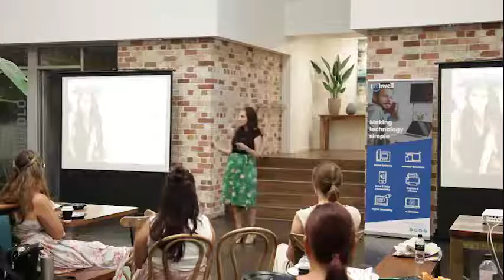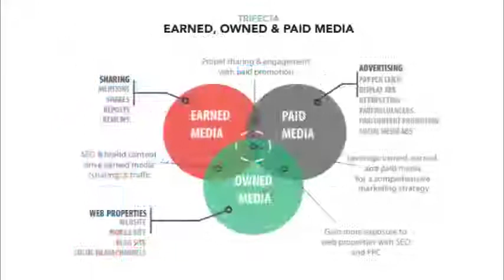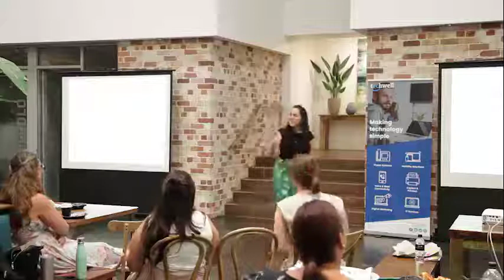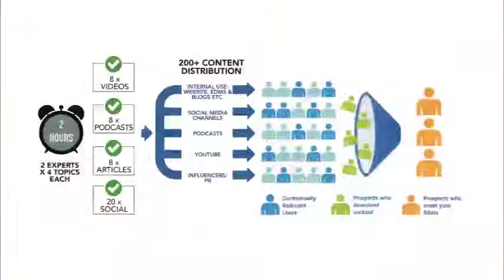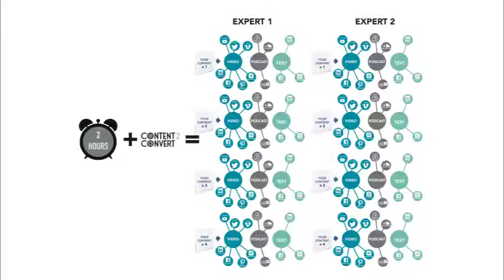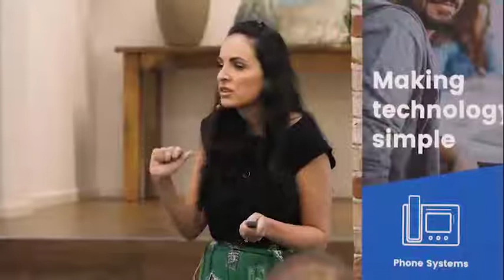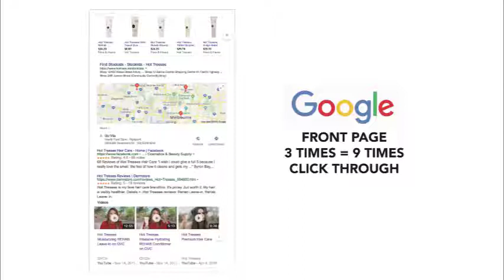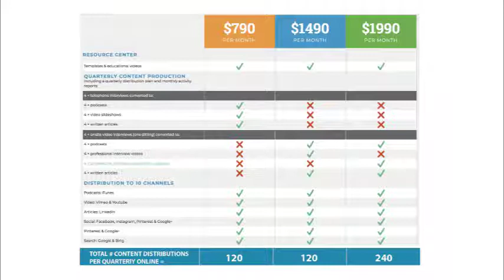February 2019 Tamara Loehr presentation at Techwell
By popular demand Tamara Loehr, award-winning entrepreneur shares how she grows businesses from under $1M to over $10M in less than 2 years. Tamara will step us through her formula for using organic online content to drive leads and sales. Join us to gain her insights, strategies and unique approach to achieving global success with her brands.

Facebook ads have gone up 170% in the past 6 month (argh). Content2convert is a proven ONLINE content production and distribution strategy that helps you improve your ORGANIIC ranking on Google. Around 40% of consumers still click on organic over paid so you need to show up on the front page of Google organically, ideally not once but three times (for a 9x click-through rate!).

Here are some of the topics that will be covered in the workshop:
How to win with CONTENT not cash
How to win at online marketing when you are time poor
Adding value to increase sales
What to consider before hiring a marketing graduate.